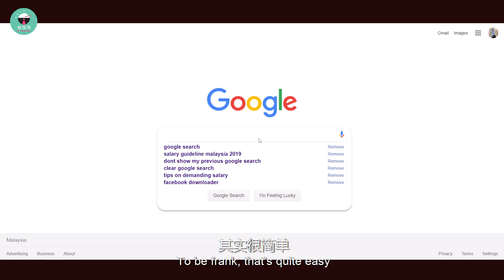RICEBOWL [ TIPS ] :- 如何回答理想薪资？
铁饭网面试小妙招出炉啦！
请大家多多支持，你的like和share将会是我们的动力
想找更多工作？欢迎浏览我们的website：
想聘请更多会说中英文的员工？点击此处：
谢谢大家~